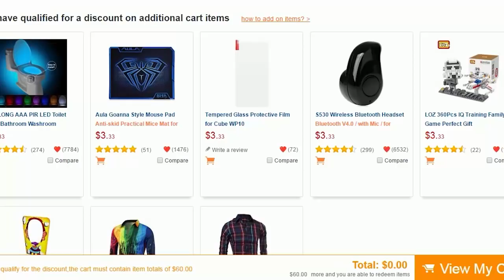Minecraft DRAGON BLOCK C TORNEIO 2 - O DEUS SAIYAJIN #3‹ Sky ›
Eae bão ? nosso inimigo Ine virou um Deus Saiyajin  ᕕ( ᐛ )ᕗ

Links GearBest
Promoção 3 Anos Gearbest